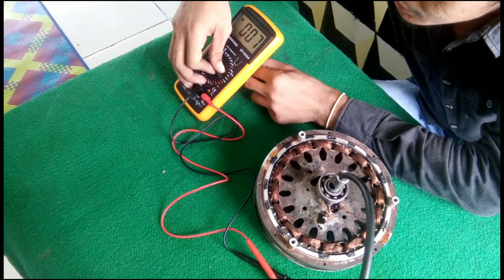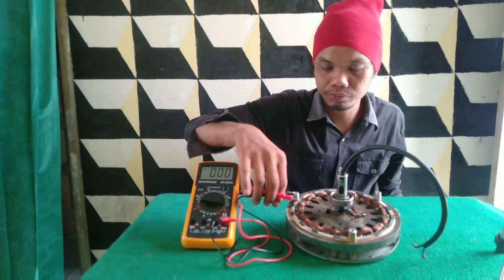DINAMO KIPAS ANGIN BEKAS SAYA UBAH JADI GENERATOR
mengubah kipas angin menjadi generator listrik engsel 220v 1000 w ENERGI gratis

cara membuat nya cukup mudah dan sangat di namis karena generotor ini
bisa menghasilkan 800/1000 watt.
bahan yang kita perlukan

-magnet yodium 16 buah
-kaleng
-gerinda
-multi tester
- lampu untuk pengetesan nya.

generator ini kita modifikasi dari 3 pasa
menjadi 2 pasa

dengan cara membuang kawat imail tunggu nya.

oke bagaimana cara nya..

  tonton video nya untuk lebih jelasnya
Follow juga :

IDE-KREATIF|FREE-ENERGI

SELAMAT MENONTON..
cara membuat generator listrik
cara membuat generotor dc
cara membuat generotor dc free ENERGY
free /ENERGY generator listrik
generatorlistrik FREE ENERGY
generator listrik IDE KREATIF
generator listrik dari kipas angin
generator listrik dari kipas angin bekas
generator listrik dari kipas angin gantung
electric generator
generator listrik FREE ENERGY
membuatgenerator listrik dari kipas angin
free energy generator
membuat generator listrik dari kipas angin